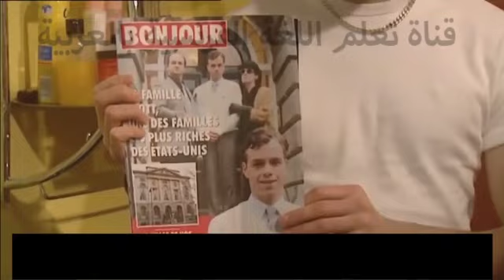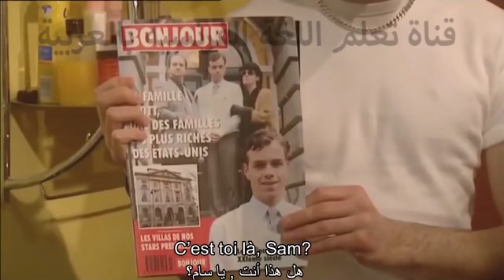Extra french 10 : تطوير مهارة الاستماع باللغة الفرنسية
Extra french : تطوير مهارة الاستماع باللغة الفرنسية

أفضل تطبيق مجاني وبدون نت لتعلم اللغة الانجليزية و الفرنسية و الالمانية